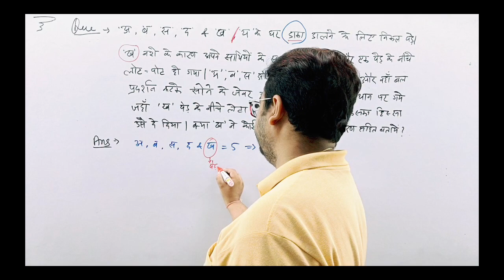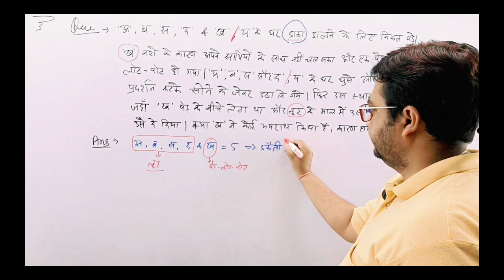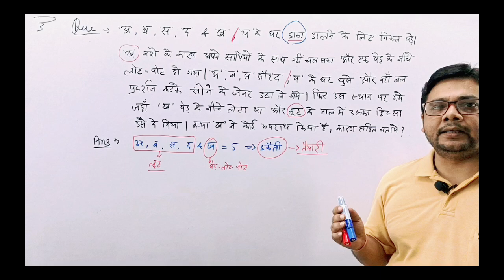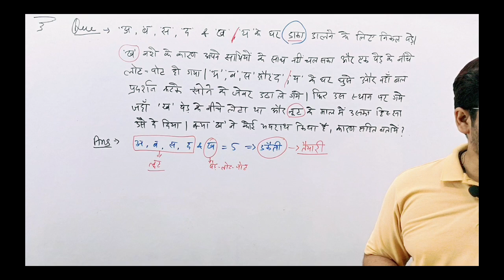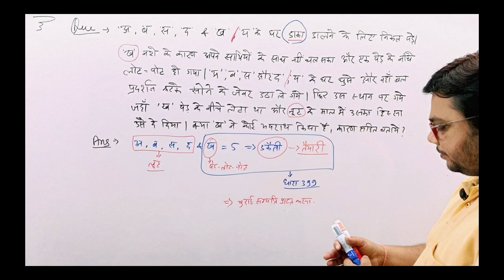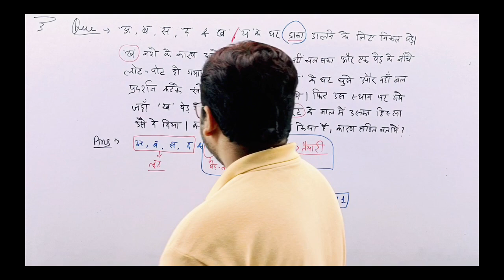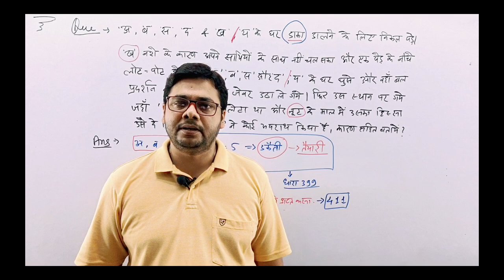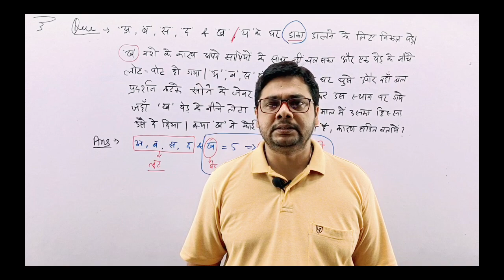Problem and Solution in I.P.C.|sec 399/411 | By Vinay Sir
dakaiti
5 ya adhik logon dwara milkar ki gai loot
making preparation to commit dakaiti
making preparation to commit Dacoity

Up APO - 2022 Exam date
what is the examination date of UP apo 2022
 यूपी एपीओ 2022 की एग्जाम डेट क्या है
यूपी एपीओ 2022 की परीक्षा तिथि क्या है
यूपी पीओ की तैयारी कैसे करें
यूपी एपीओ की परीक्षा कब होगी
यूपी एपीओ की परीक्षा में सफल होने के तरीके

Nirmana classes Ayodhya App download

Up APO - 2022 Vacancy | Notification | New Updates | Latest news | Vacancy of UP APO 2022
Up APO - 2022 Vacancy
Up APO - 2022 Notification
Up APO - 2022 New Updates
Vacancy of UP APO 2022
Up APO - 2022 Latest news
Bihar apo mains
how to crack upapo
how many attempt in upapo
upapo eligibility
reservation in upapo
handicapped reservation in upapo2022

problem and solution on criminal law